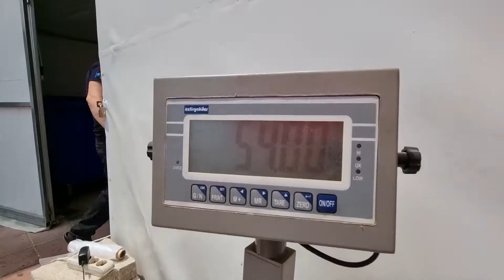BoluyuSeviyorum Kurban ve pay bağışlarında 2021 yılının rekoru kırıldı/ Teşekkürler Bolu halkı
T.C. Bolu Belediyesi Resmi Youtube Kanalıdır.

Canlı Yayınlar Bolu Belediyesi Basın Yayın Birimi tarafından yürütülmektedir.